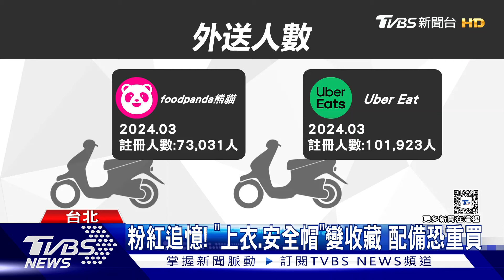UE併購熊貓..外送員憂:單少難跑恐又砍薪｜TVBS新聞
外送平台Uber eats宣布，併購熊貓台灣外送事業，不光外送員擔心，會面臨接單價變少，連全國外送工會也怕，合併後薪資砍得更兇，尤其Uber eats限制多，不只容易被停權，跨性別者要申請恐沒那麼好過關，少部分熊貓外送員持樂觀態度，未來可以跨縣市跑單，無須再送上樓。